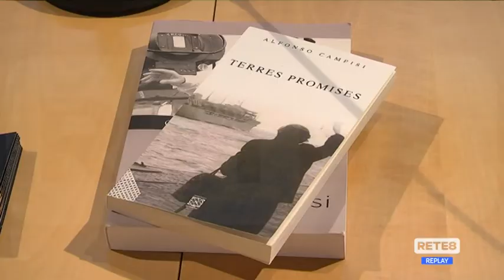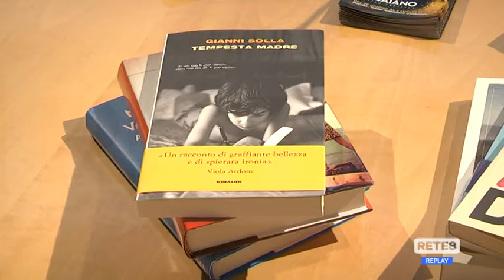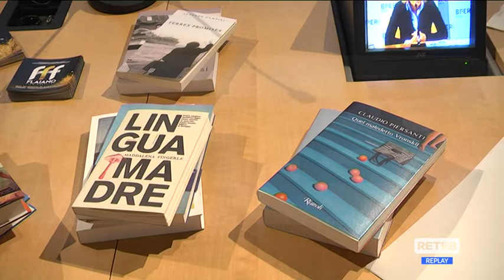Premi Flaiano - Pegaso d’oro per Rete8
Annunciati i finalisti dei Premi Flaiano narrativa e italianistica. Riconoscimento speciale a Rete8 che ha prodotto e realizzato il docufilm “Gli occhi di Liborio”, tratto dal best seller Remo Rapino.  L’idea di Carmine Perantuono, regia di Antonio D’Ottavio, ottiene il Pegaso d’oro.